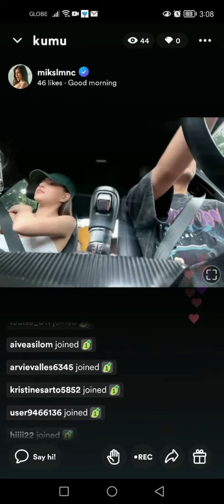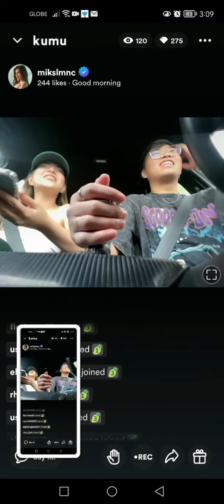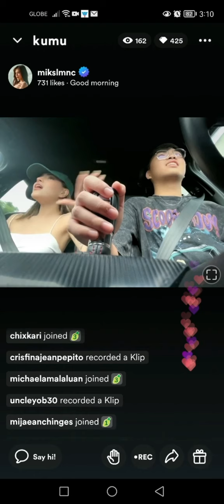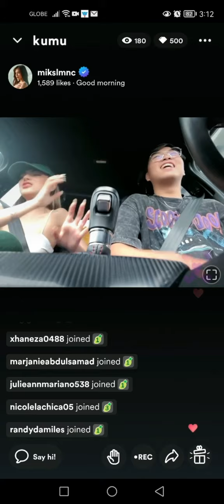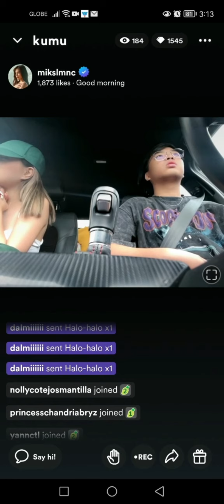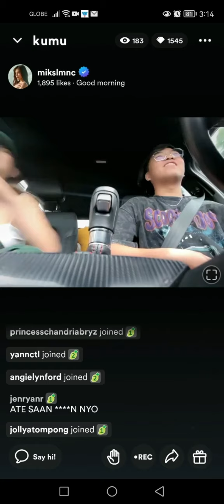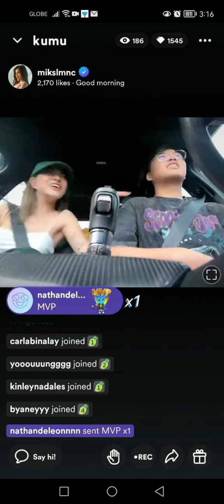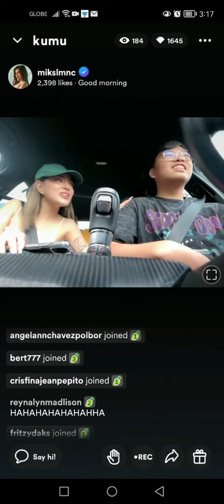Mika Salamanca kumu live Part 1 October 5,2022